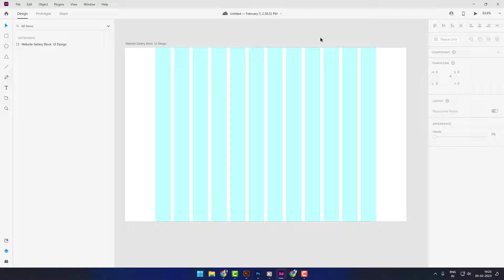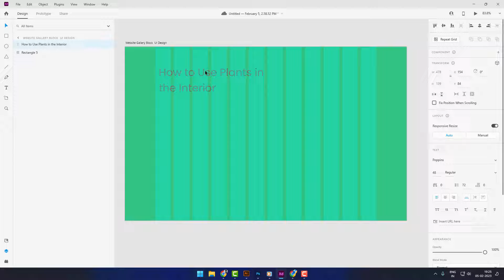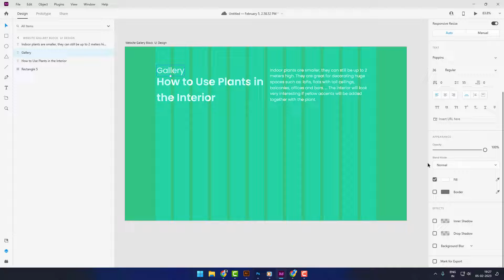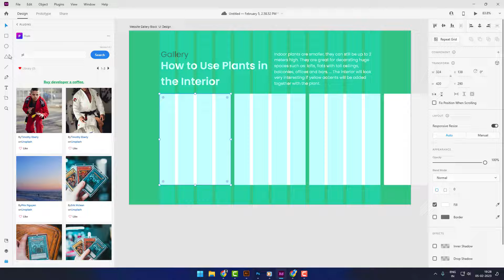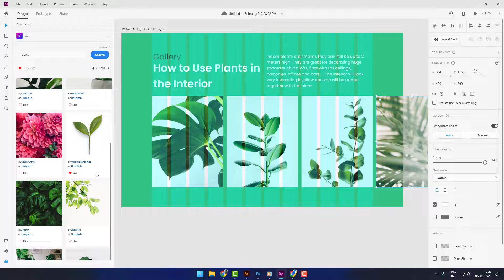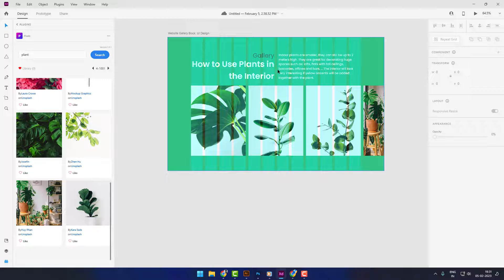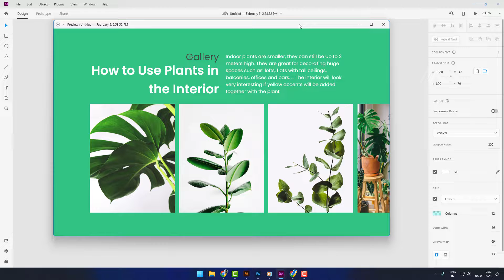Website Gallery Block Layout UI Design with Adobe XD / Adobe XD Tutorial in Tamil / Buff Tutorial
Learn how to create a website gallery block layout UI Design with Adobe XD I have made this Adobe XD Tutorial in Tamil for more design tutorials in Tamil Subscribe to Buff Tutorial.